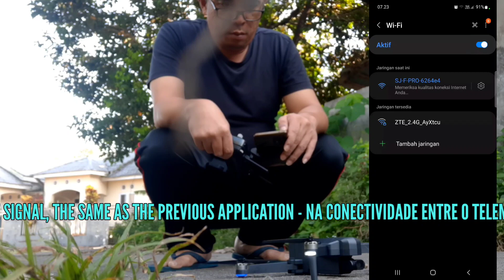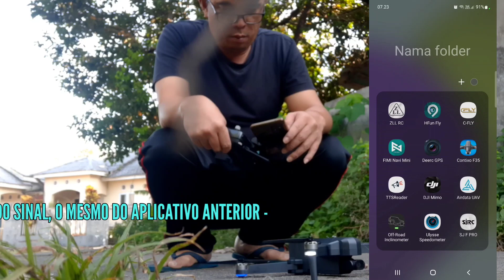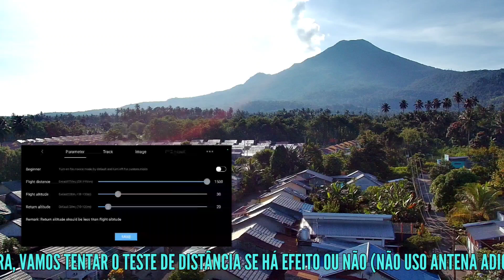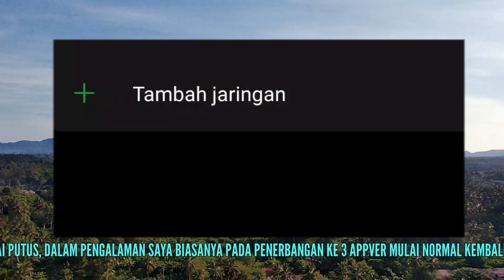new version aplikasi sjrc 2.5.1 release mei 2nd 2022